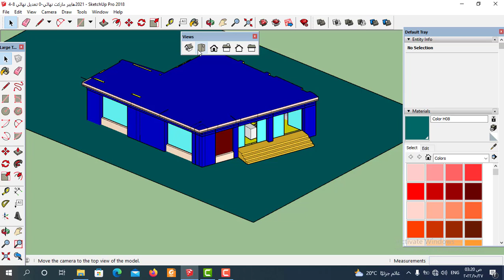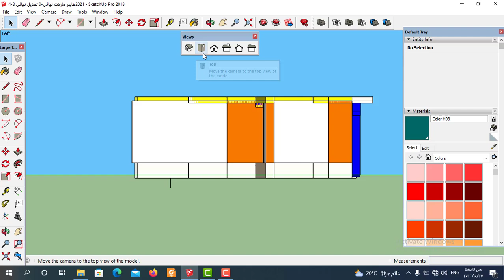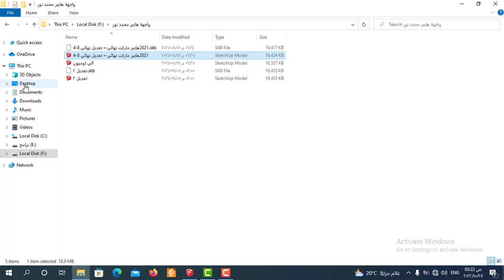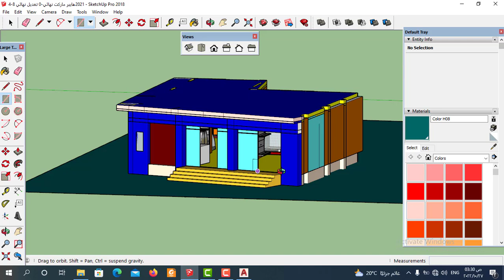شرح ادوات Views في اسكتش اب | كيف اتنقل بين واجهات المشروع في سكتش اب بسهولة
شرح قائمة  Views في اسكتش اب وافضل طريقة التنقل بين واجهات المشروع في سكتش اب
سنتعلم في هذا الفيديوشرح قائمة  Views  في برنامج اسكتش اب (sketch up) وكيفية  التنقل بين واجهات المشروع في سكتش اب  واسهل طريقة للوصول الي واجهات المشروع بسهولة  في سكتش اب من خلال شرح ادوات Views في اسكتش اب
وسنتعلم الاوامر الاساسية في برنامج اسكتش اب وسنتعلم من خلال خطوات مرتبة طريقة الرسم 3dفي برنامج اسكتش اب وكيفية  تحويل صورة  داخل  برنامج اسكتش اب من خلال شرح ادوات Views في اسكتش اب  ولتحويل الرسومات ال2d الي اتوكاد في برنامج جوجل اسكتش اب عن طريق شرح شرح قائمة  Views في اسكتش اب وسنتعلم من خلال الفيديو شرح العديد من الاوامر في سكتش اب  تابعونا من خلال كورس تعليم اسكتش اب و شرح ادوات Views في اسكتش اب و كيف اتنقل بين واجهات المشروع في سكتش اب بسهولة